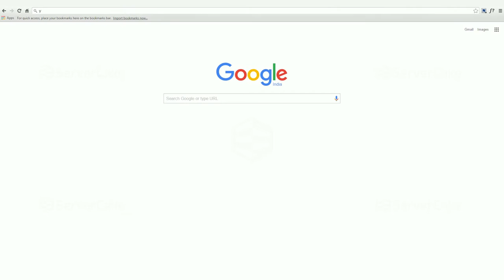How to recover deleted files from File Manager in cPanel - ServerCake India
In this tutorial we will show you How to recover deleted files and folders in cPanel using File Manager.
1.Login to your Account's cPanel
2.Go to Files section
3.Now choose file manager option and go to "View Trash"
4.Select the file which you have delted and click restore